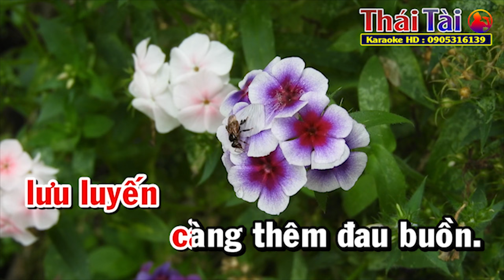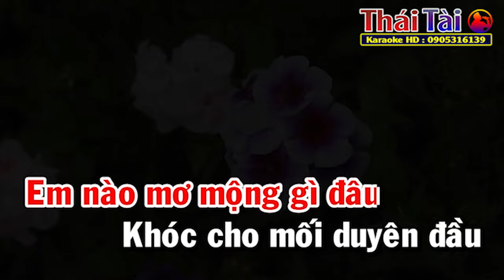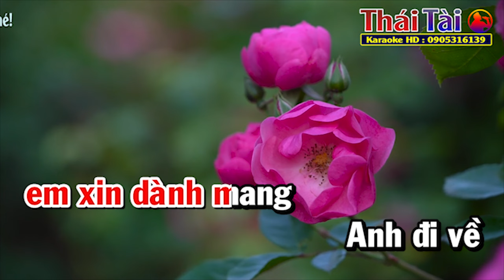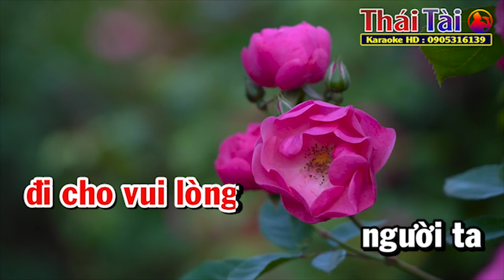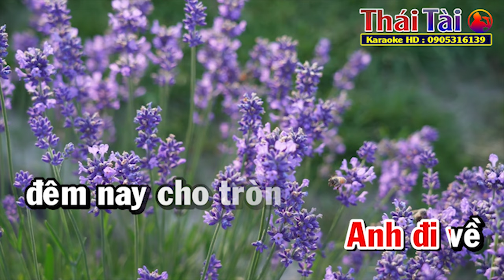Nghẹn Ngào Karaoke Tone Nữ | Điệu Bossa Nova | Thái Tài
►Bài hát : Nghẹn Ngào
►Sáng tác : Lam Phương
❖▬▬▬▬▬▬▬▬▬▬ஜ۩۞۩ஜ▬▬▬▬▬▬▬▬▬▬❖